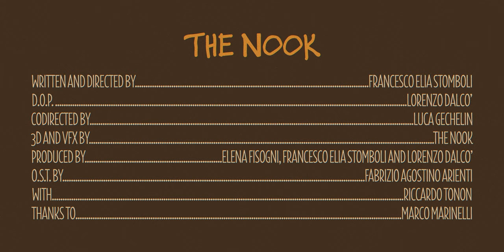"THE NOOK" Shortmovie 2023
"The Nook" , a shortmovie by The Nook

Directed by  Francesco Elia Stomboli
D.O.P.  Lorenzo Dalcò
Codirected by Luca Gechelin
3D and VFX by The Nook
Produced by Elena Fisogni, Francesco Elia Stomboli and Lorenzo Dalcò
O.S.T. by Fabrizio Agostino Arienti
With Riccardo Tonon